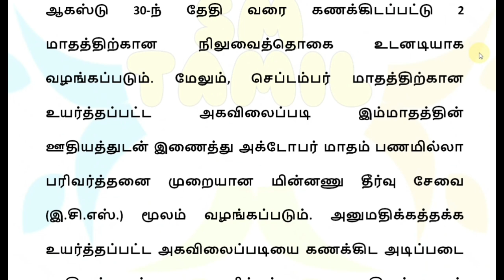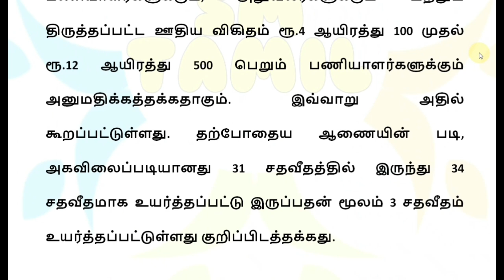தமிழக அரசு ஊழியர்களின் அகவிலைப்படி உயர்வு 3 முக்கிய அறிவிப்பு!!! | TN govt DA hike announcement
Tamilnadu government DA hike announcement latest news today